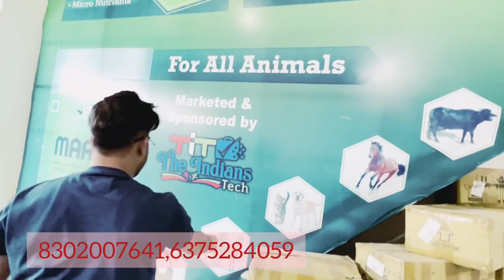कमाई सवा पांच लाख महीना|Business ideas|New business|new business ideas 2022|Best business|बिज़नेस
@The IndianS Tech
ABOUT COMPANY
NAME: THE INDIANS TECH
☎️Office Landline no. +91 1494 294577

ADDRESS:
NH48, Jagwas Chauk, Behror
District- Alwar
Subdistrict- Behror (301701)
State- Rajasthan

🗺️Google Map Location. The IndianS Tech Tyre Sealant

Company Director - Mr. Hemant Yadav
Company M.D. - Mr. Afzal